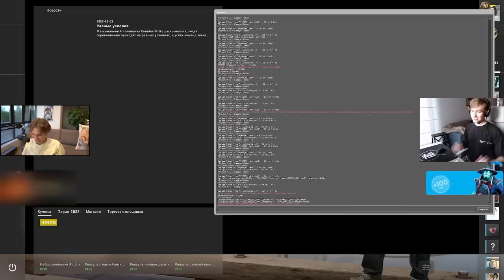Nix и nafany играют турнир по CS:GO от BetBoom